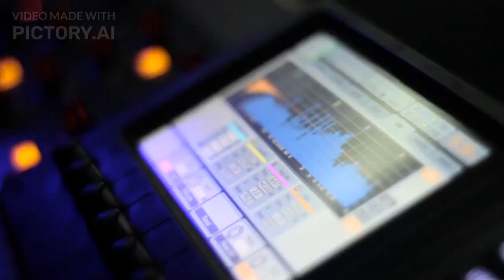Jangan salah memahami e-modul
Bahan pembelajaran BIMTEK DIGITAL